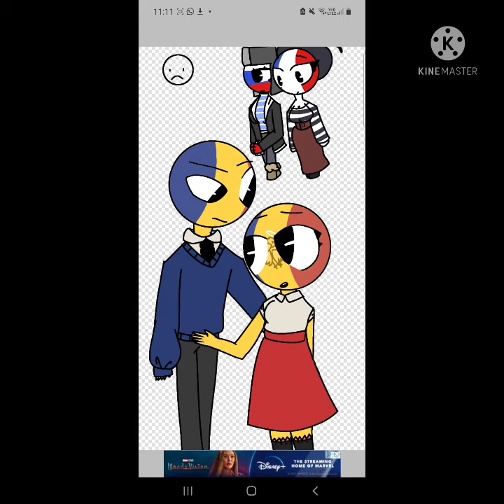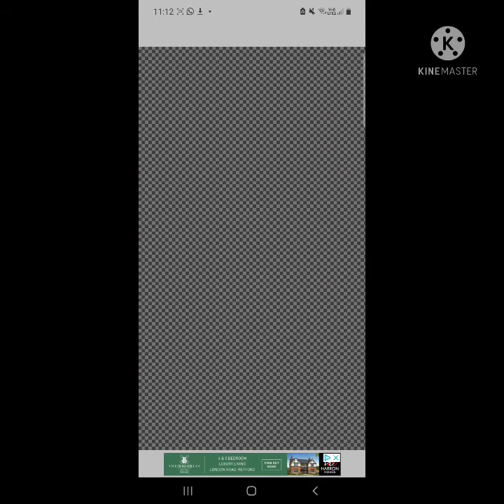Fallen Heights || Cover SpeedPaint || CountryHumans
Cover for the sequel of Maliciously Delicious, a sadly discontinued AU.
It follows Romania and Moldova, uncovering the murder of .. someone. It's a much greater threat than in the first storyline, just saying that now.

My Wattpad Account is akirathingss, my old one is stuff1like.